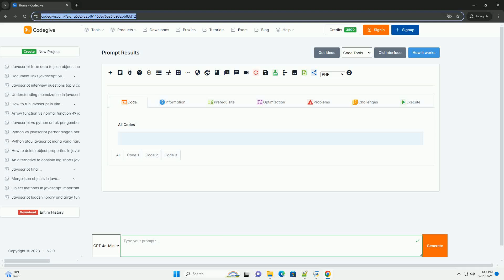Advance javascript arrow functions tutorial in hindi urdu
ایڈوانس جاوا اسکرپٹ ایرو فنکشنز ٹیوٹوریل میں ایرو فنکشنز کی جدید خصوصیات اور استعمالات پر توجہ دی گئی ہے۔ ایرو فنکشنز، جو es6 میں متعارف ہوئے، ایک مختصر اور مؤثر طریقہ ہیں فنکشنز کو لکھنے کا۔ یہ روایتی فنکشنز کے مقابلے میں زیادہ پڑھنے میں آسان اور کم کوڈ کی ضرورت ہوتی ہے۔ ایرو فنکشنز کا ایک بڑا فائدہ یہ ہے کہ یہ 'this' کی موجودہ اسکوپ کو برقرار رکھتے ہیں، جو خصوصی طور پر کال بیک فنکشنز اور ایونٹ ہینڈلرز میں مددگار ثابت ہوتا ہے۔ اس ٹیوٹوریل میں مختلف استعمالات، جیسے کہ ایرو فنکشنز کو صفوں، آبجیکٹس، اور دیگر ڈیٹا اسٹرکچرز کے ساتھ کام کرنے کے لیے استعمال کرنا بھی شامل ہے۔ اس کے علاوہ، ایرو فنکشنز کی حدود اور عام غلطیوں پر بھی بات کی گئی ہے، تاکہ پروگرامرز بہتر طور پر ان کا استعمال کر سکیں۔

javascript advanced functions
javascript advanced projects
javascript advanced interview questions